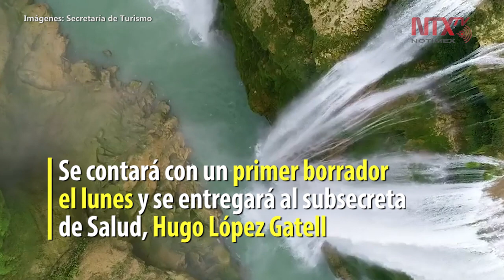Próximo jueves darán a conocer reapertura de sitios turísticos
El Gobierno Federal dará a conocer el próximo jueves la apertura paulatina de los distintos sitios turísticos del país, informó el secretario de Turismo, Miguel Torruco.